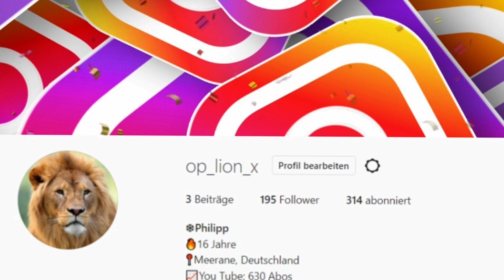Erster SPECIAL SKIN ?!😍😱Stumble Guys Opening *krass*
Herzlich Willkommen zu einem neuen Video auf meinem Kanal heute mache ich ein krasses Opening in StumbleGuys. Wir werden da viele neue und coole Skins ziehen vielleicht sogar meinen ersten Special Skin. Also es wird richtig krass und interessant.

📸wichtige Links:

(kommt alle gern drauf)
✅Der Community Discord Server:
✅Spenden:
Bitte mit Google Play Karte oder Spendenlink!!

Mit dem Kanal „Der Legendäre Löwenkönig“ hast du viel Spaß und Lustige Videos wie z.B Challenges, Gaming Videos und vieles mehr. Möchtest du Spaß haben dann komm auf meinen Kanal. Ich mache auf dem Kanal wöchentlich neue Videos und Livestreams ich hoff euch gefällt der Kanal und ihr habt Freude damit.

LG Löwe

🎧Mein Setup:

✅PC: SYSTEMTREFF Gaming-PC (AMD Ryzen 5 5600G, AMD Radeon RX Vega - 7 Core)
✅Monitor 1: ACER Nitro QG241Y Full-HD Gaming Monitor
✅Monitor 2: JTC Gaming Monitor Full-HD
✅Tastatur: ISY IGK 3000 Gaming Tastatur
✅Maus: CSL Gaming Maus
✅Mauspad: Roccat Roc 13-181 Sense Core XXL Mauspad
✅Webcam/Facecam: Trust GXT 1160 Vero Webcam Full-HD

👮‍♂️Mein  Moderatoren:

▶Leon Gaming
▶Stefan 2 hose
▶ICE Leonbro
▶Yannik
▶Olaf Hoppe
▶Simon
▶Leo
▶Max Brawl Stars
▶Red ex
▶ValliX Studios

Bis zu den nächsten Videos oder Livestreams!!